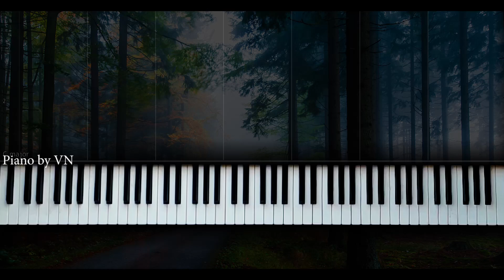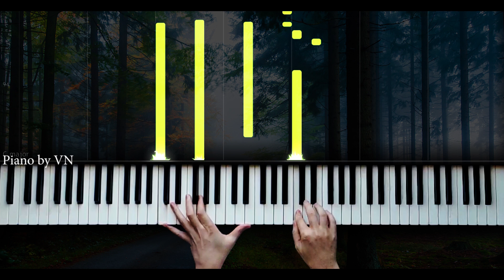"Muhabbat " Duygusal nasıl olurdu ? - Piano by VN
Yulduz Usmonova - Muhabbat